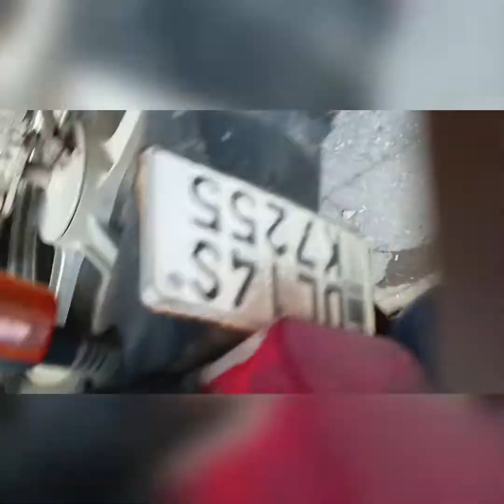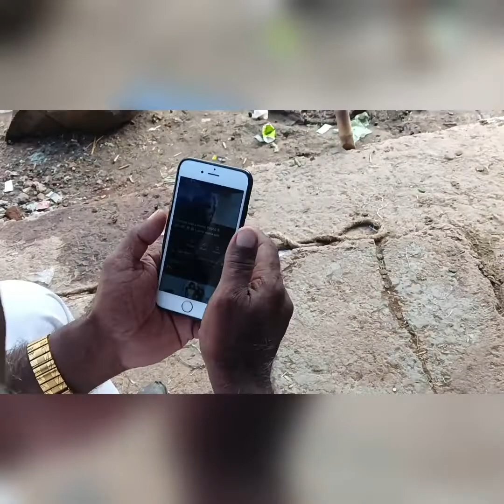ajju silver 925 जफराबाद बकरा मंडी ₹2500 ₹3400 का बकरा😱😱